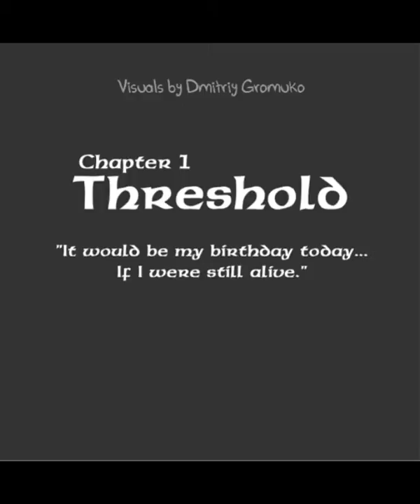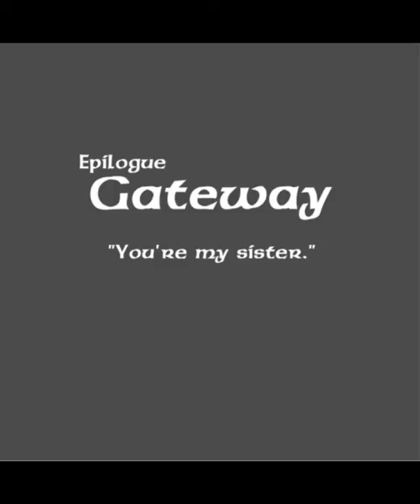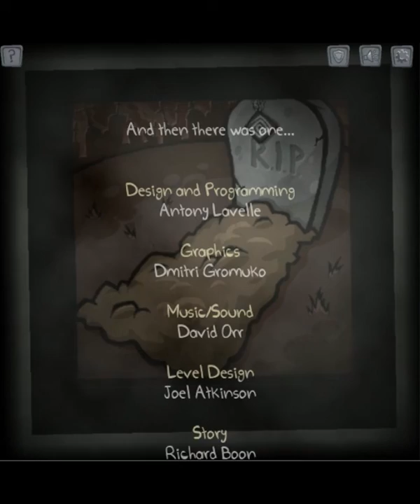Sequester (not blind)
I do love this game, but I found it harder to get through when I was playing at 2 in the morning and without taking breaks.